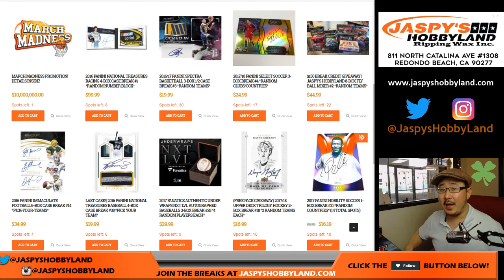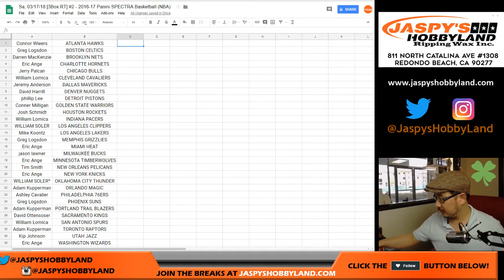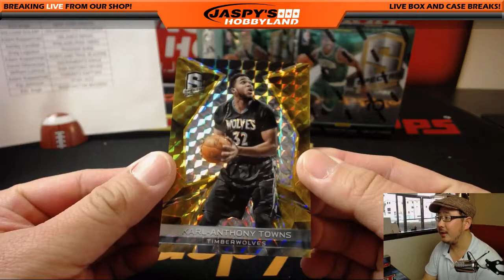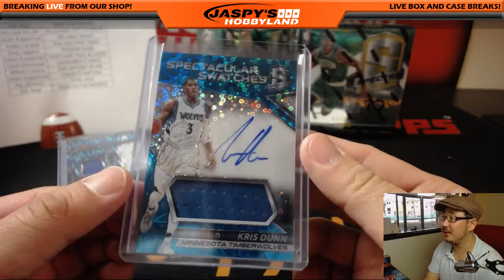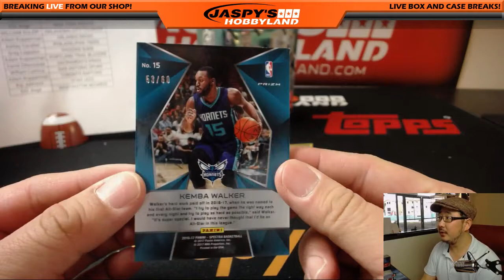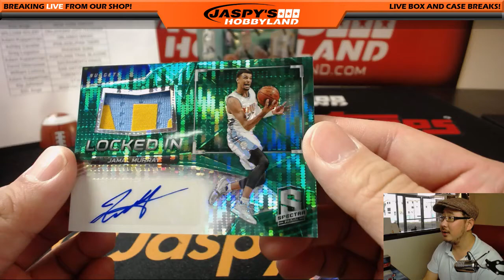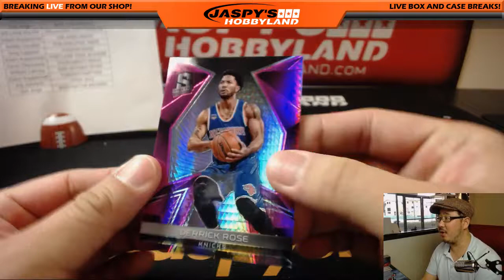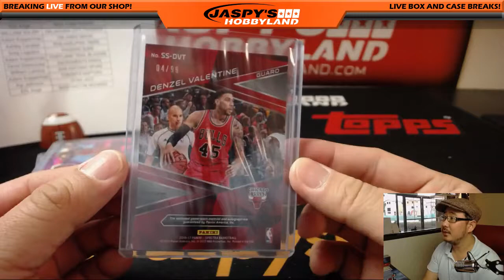Sa, 03/17/18 [3Box RT] #2 - 2016-17 Panini SPECTRA Basketball (NBA)